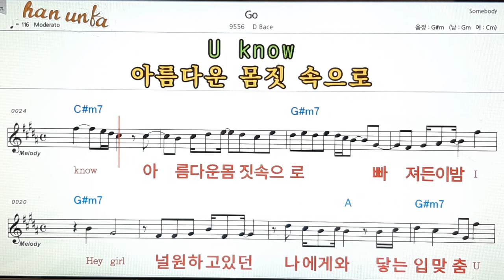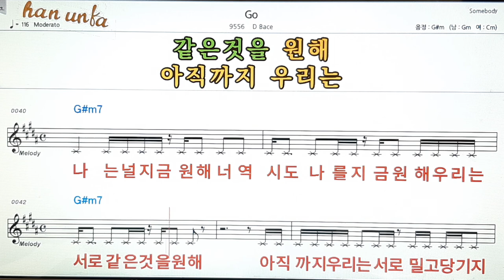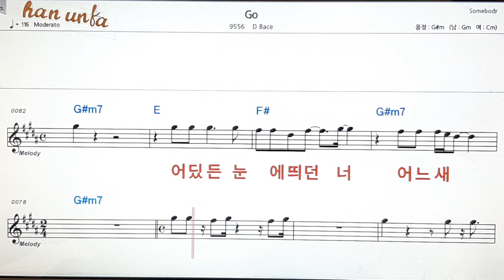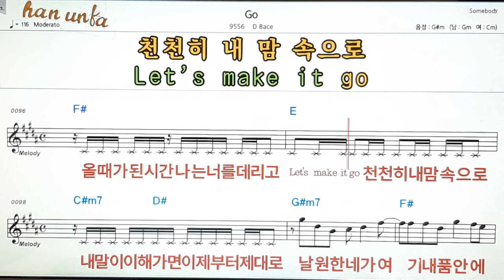Go/D Bace👍노래 반주, 코드 악보,가라오케💋Karaoke*Sheet Music*Chord*MR